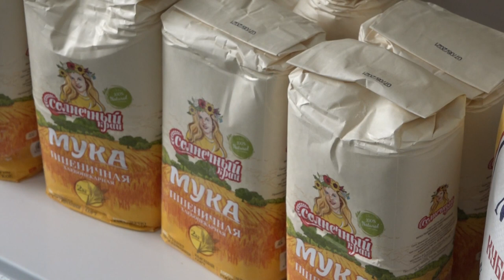Цена на гречку в магазинах впервые за 10 лет превысила 100 рублей за килограмм